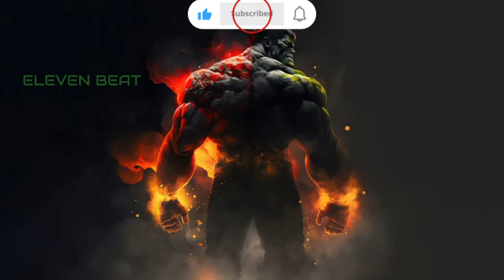ELEVEN BEAT _ HULK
🔥🔥FREE BEAT 🔥🔥
ROAD TO 500SUB

🎹BEAT NAME
🎛ARTIST: MH11
🎚️TEMPO : 163
🎶STYLE: HIPHOP
🎼SCALE : B
🎖ALBUM : COMICS
SHARE PLS😊🙏

Tags (IGNORE):

free
type beat
CHAPTERS :
00:00 INTRO
00:00 VERS
00:00 HOOK
OVERTOUR 00:00
00:00 VERS
00:00 HOOK
OUTRO 00:00